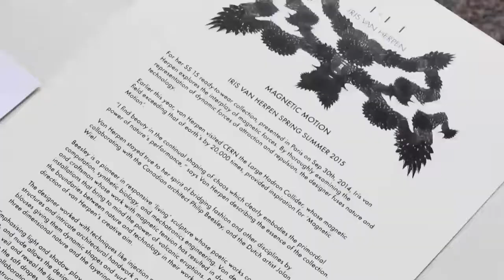Moda 3d - Iris van Herpen’s 3D - Sukienka z drukarki 3d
Sukienka z drukarki 3d. Nie tylko Panowie mogą się cieszyć drukarką 3d - kobiety też coś dla siebie wydrukują.